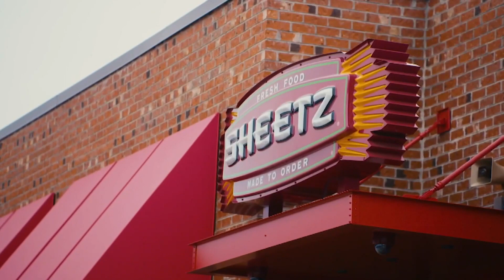You can get $1.776 gas at Sheetz for the Fourth of July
Sheetz is reducing its gas prices to $1.776 a gallon in honor of Independence Day, the company announced Monday.

The reduced price commemorates the year when the Declaration of Independence was signed.

“We hope this discount helps our customers keep a little more change in their wallets as they travel to celebrate the 4th of July with friends and family, with an obvious nod to our nation’s birthday,” said Travis Sheetz, President and CEO of Sheetz.